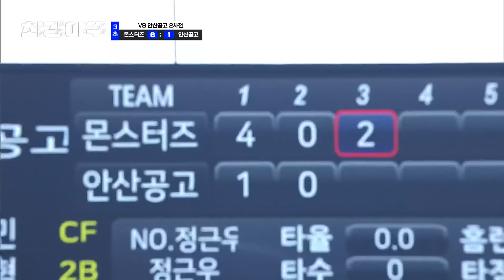[최강야구] (절실 야구) 각성한 김문호X이택근의 빠른 발로 만들어 낸 +1득점 | 최강야구 105회 | JTBC 241104 방송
(절실 야구) 각성한 김문호X이택근의 빠른 발로 만들어 낸 +1득점